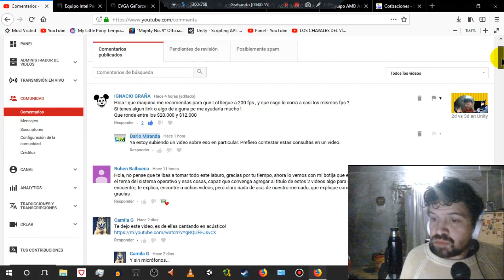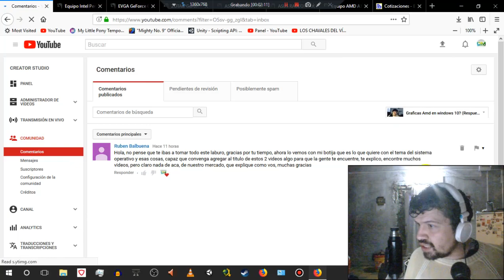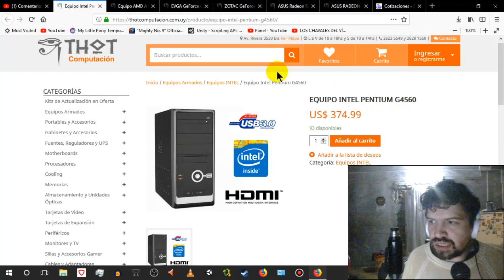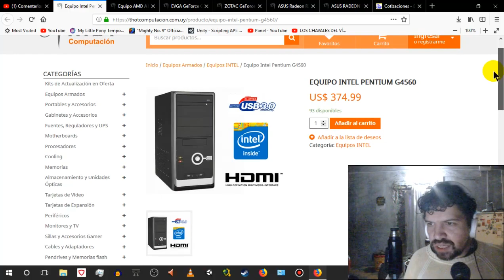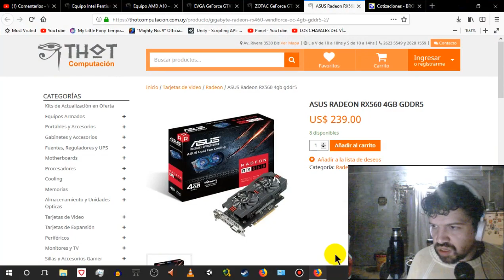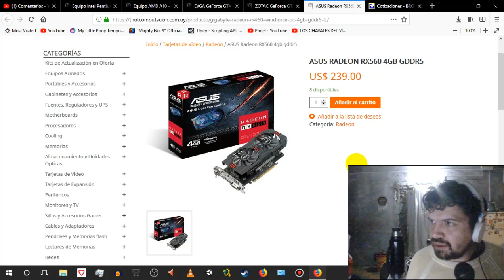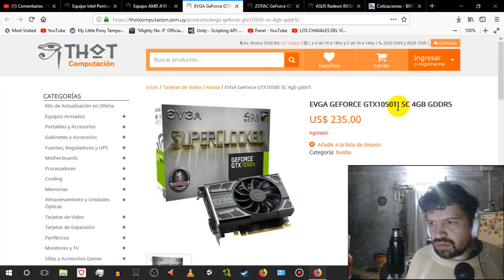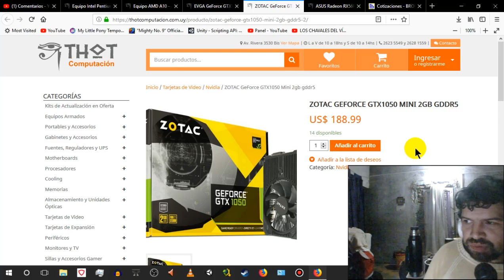PC Gamer de entrada en Uruguay (respuesta a ignacio graña parte 1)